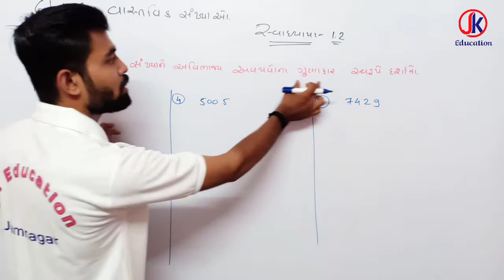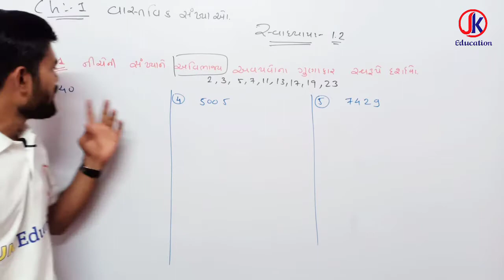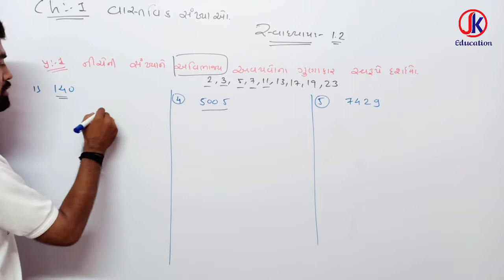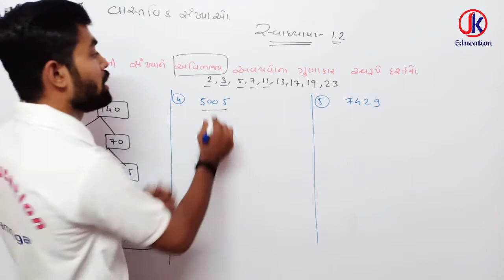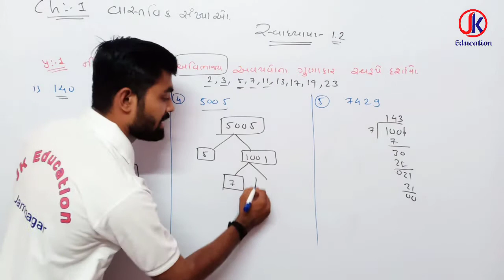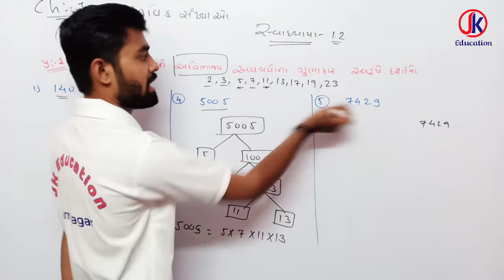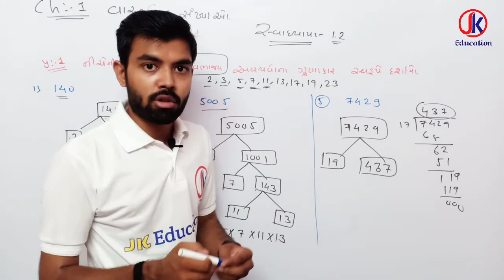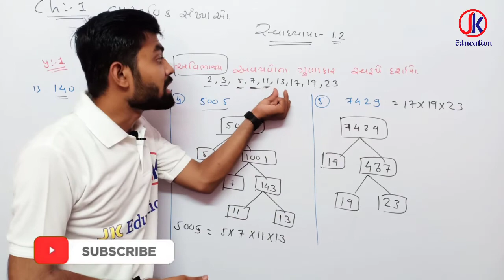Std 10 Maths Ch 1 Real Numbers (વાસ્તવિક સંખ્યાઓ) Ex-1.2 Que-1 Part-6 By- JK Education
જેકે એજ્યુકેશન
jk education
Jk education